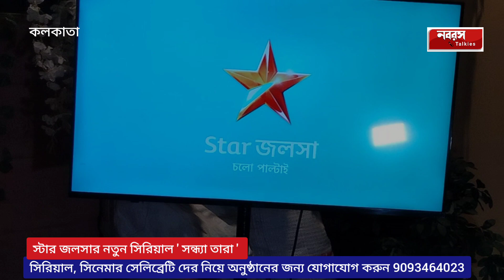দুই বোন সন্ধ্যা ও তারা, নিয়ে আসছে তাদের ভালোবাসার গল্প সন্ধ্যাতারা।